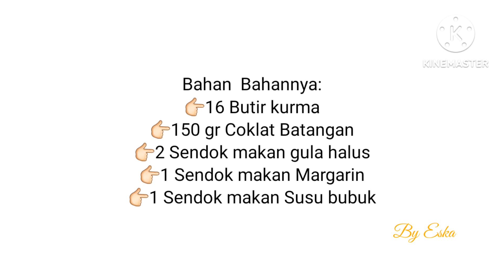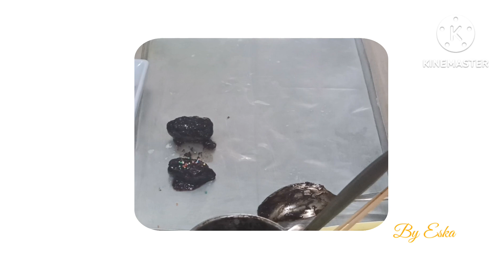Kurma Balut Coklat Jadi Takjil ide Jualan Atau Hampers Lebaran Anak Anak Pasti Suka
Resep Hampers Lebaran Dari Kurma Cara Membuatnya Simple Banget Anak Anak Pasti Suka